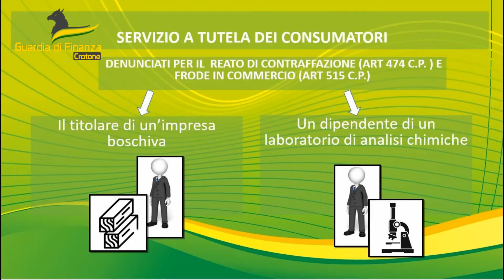Gdf sequestra oltre 75 tonnellate di pellet nel Crotonese: indagate due persone per frode